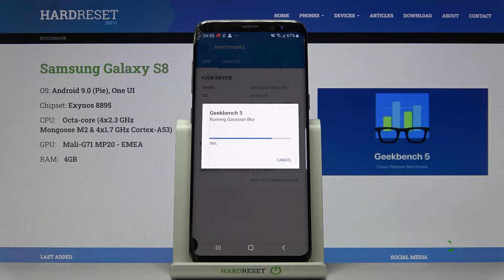Как Samsung Galaxy S8 тянет Geekbench 5? Игровой тест Geekbench 5 на Samsung Galaxy S8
Приветствую каждого, дорогие зрители, у нас на канале! В этом видео мы с вами посмотрим, как Samsung Galaxy S8 Справляется с игрой Geekbench 5 . Посмотрев это видео, вы поймете насколько Samsung Galaxy S8 производительный в игре Geekbench 5.

Как Samsung Galaxy S8 тянет Geekbench 5? Как на Realme GT пойдет XXXX ? Играем в Geekbench 5 на Samsung Galaxy S8? Как пойдет Geekbench 5 на Samsung Galaxy S8? Как Samsung Galaxy S8 тротлит в игре Geekbench 5?